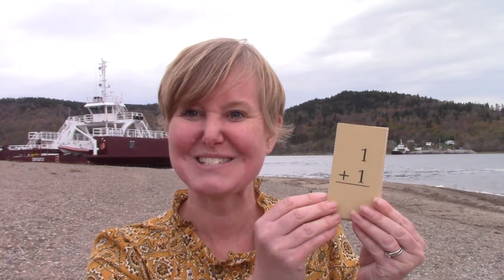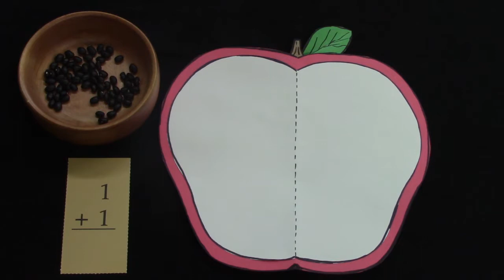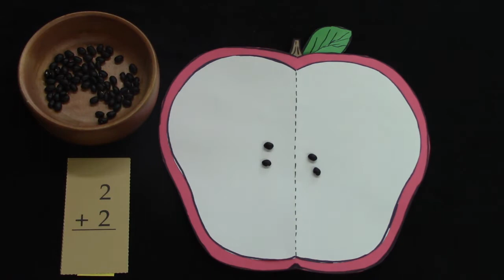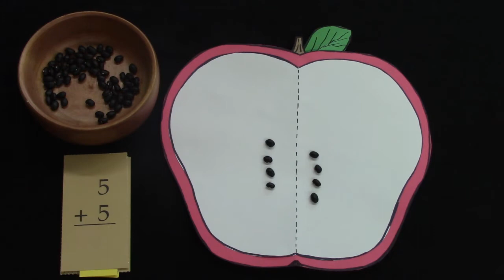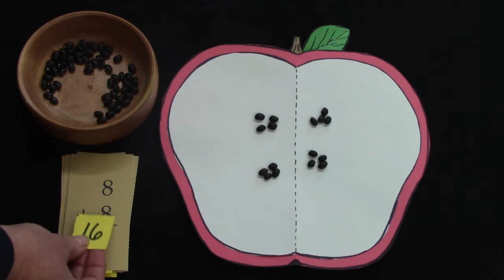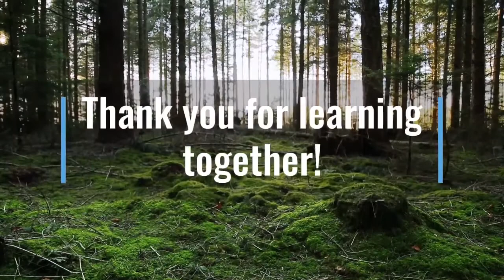Grade 1: Math Lesson #29 Doubles Facts Review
Welcome to our online first grade math class. Join me at the ferry landing to review our doubles facts.

This video corresponds to the first grade (grade one) Saxon math curriculum lesson #29 Doubles Facts.   It also introduces concepts included in the first grade math curriculum from Abeka, ACSI, Scott Foresman,  Harcourt Math, and Math You See.